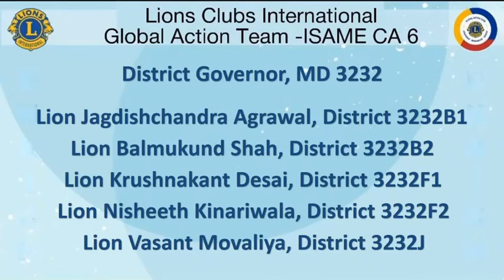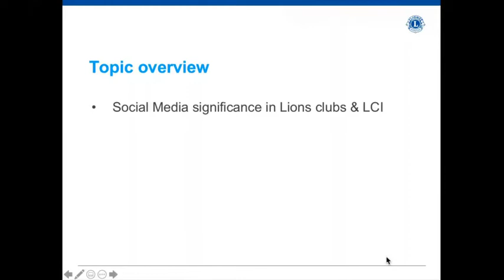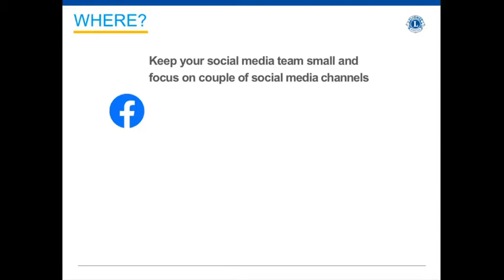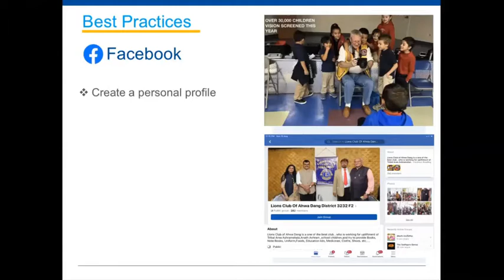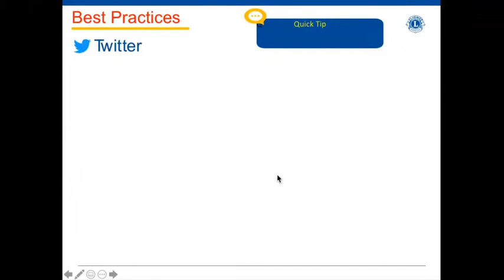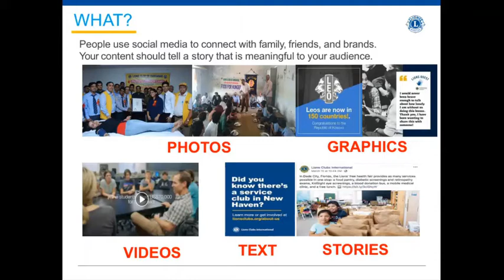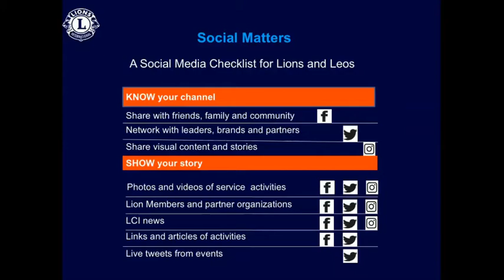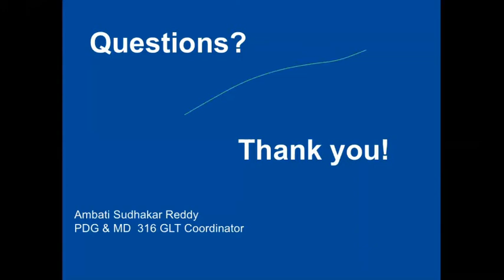Social Media - Ambati Sudhakar Reddy, MD 3232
A presentation on Social Media by Ambati Sudhakar Reddy in MD 3232, Gujarat on19th August 2021